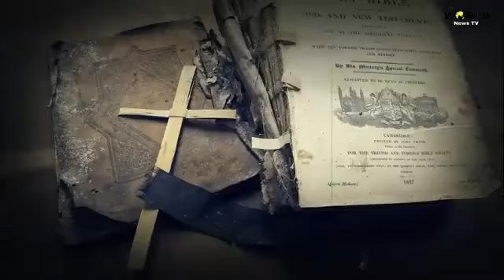ka wah Euphrates ka lah sdang ban tyrkhong..lah jan ki sngi khatduh